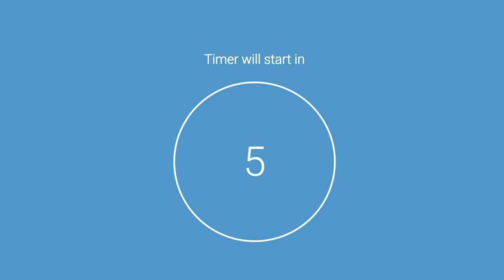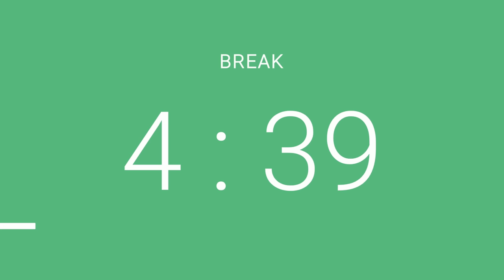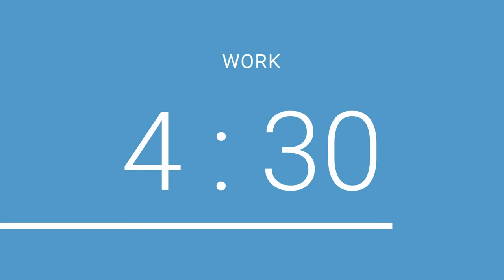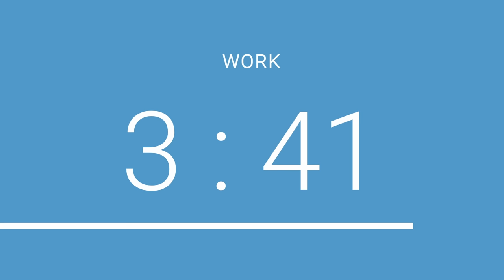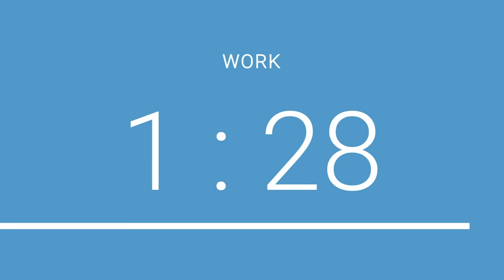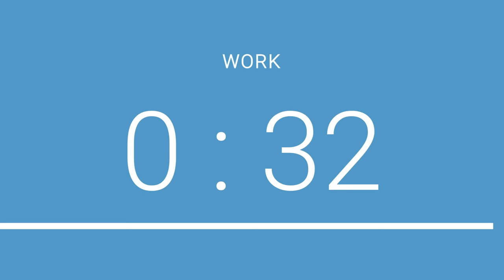20 / 5 Pomodoro Timer - 2 hours study || No music - Study for dreams - Deep focus - Study timer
Study for 20 minutes, and break for 5 minutes. NO music. Bell rings when the break starts.
20 minutes work, 5 minutes break.

This video is a Pomodoro timer to maximize productivity and minimize distractions.
Whether you're a student, a freelancer, or just looking to be more productive in your day-to-day life, this video is for you!
So get ready to learn how a Pomodoro timer supercharges your productivity.

For individuals with ADHD 🧐
Using the Pomodoro technique can be a helpful way to stay focused and productive. This technique involves breaking up work into intervals, followed by a short break. This allows for regular breaks and can help prevent burnout and stay on task. It can also be helpful to set specific goals for each interval to maintain motivation and track progress.

Studying without music can offer a quiet and distraction-free environment that can help increase focus and productivity. It also allows you to better retain information and improve your learning experience. Here are some Pomodoro timers that you can work with without music.

If you say you can't work without listening to music, listening to lofi music while studying can be incredibly helpful in maintaining focus and productivity. The mellow beats and gentle rhythms provide a calming ambience that allows you to concentrate on your work without being distracted by external sounds. If you need help to stay on task or find yourself getting easily distracted, consider trying lofi music as a tool to help you stay focused.

You can also find 20/5 Pomodoro timers in different designs and options with or without music in the list here.